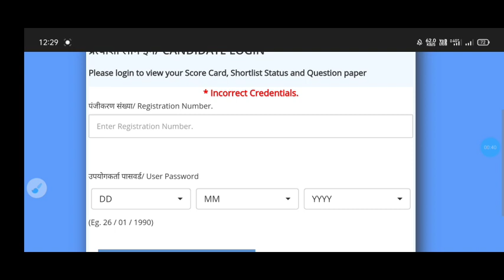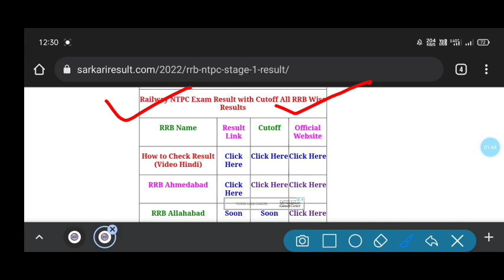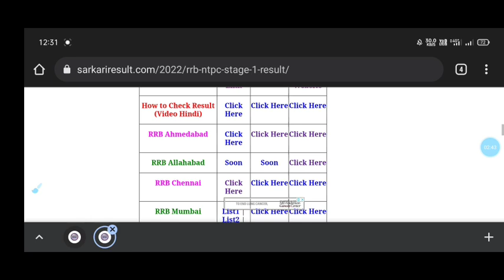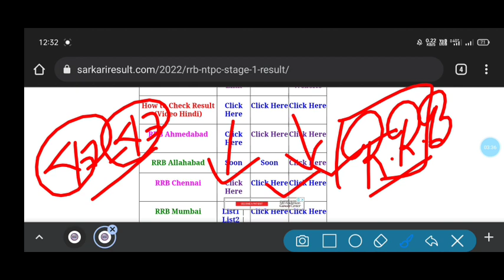NTPC RESULT 2021 | NTPC RESULT LOGIN PROBLEM INVALID CREDENTIALS | RRB NTPC CBT 1 RESULT CHECK KARE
NTC RESULT 2021 | NTPC RESULT LOGIN PROBLEM INVALID CREDENTIALS | RRB NTPC CBT 1 RESULT CHECK KARE |